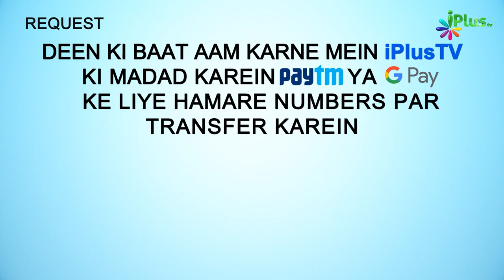Pahli Hijrat E Habsha | 5 Minute Ka Madarsa 348 | Shaikh Arshad Hussain Mohammadi | iPlus TV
UPI : donateilm@icici